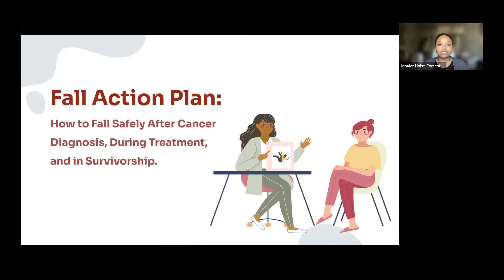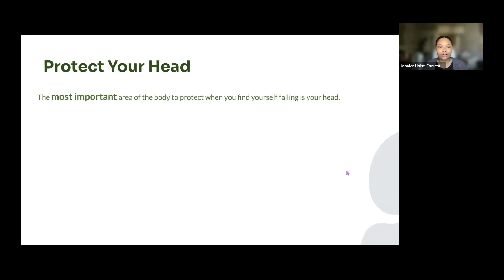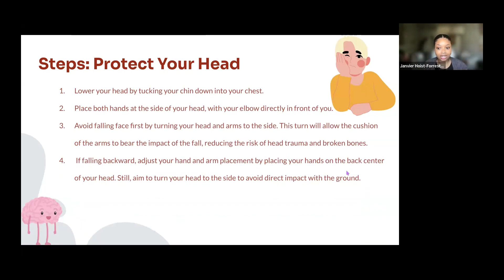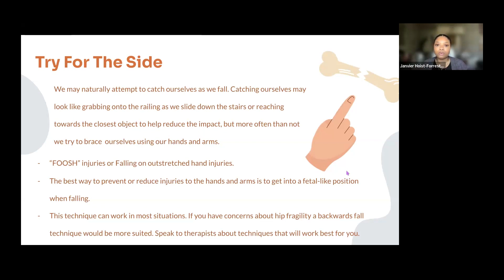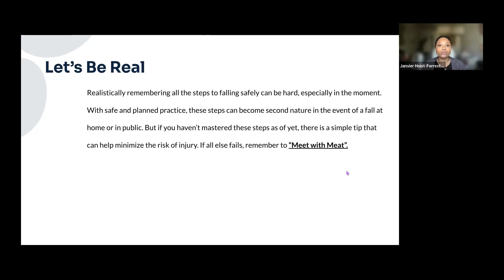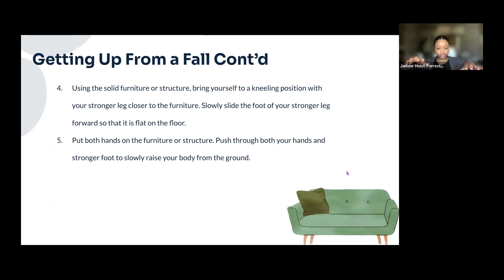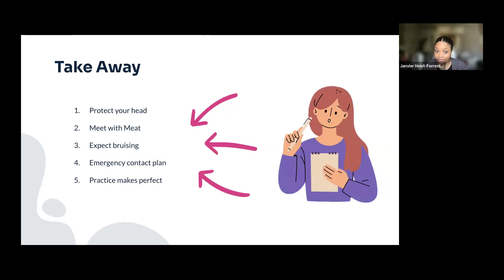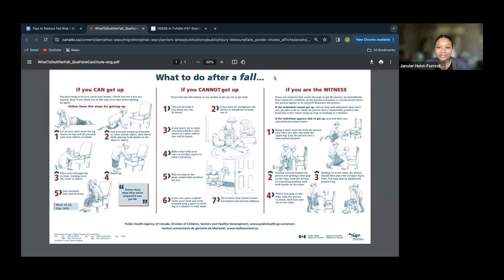Embracing Life's Balancing Act: Follow-Up with Janvier Hoist-Forrester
Do you want to feel empowered and confident in preserving your independence and lowering your risk for injury?  Janvier Hoist-Forrester, OTS, join us to demonstrate how to fall safely. Avoid common pitfalls and connect with others who share this concern!